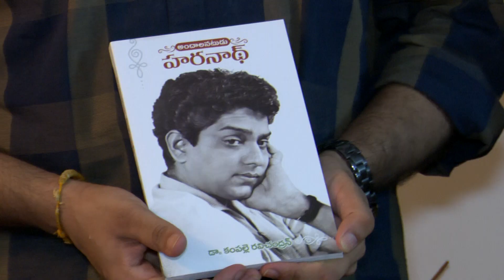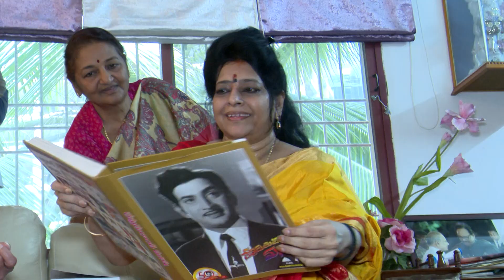Andaala Natudu biography of Hero Late Harinath Launched By Super Star Krishna| Sainma TV